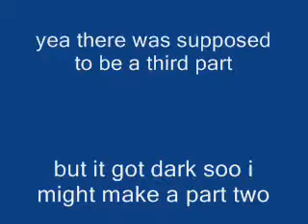practicing my new and improved shuffle style(12 ye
ok this is my second shuffle video and im getting my mojo back so cut me some slack